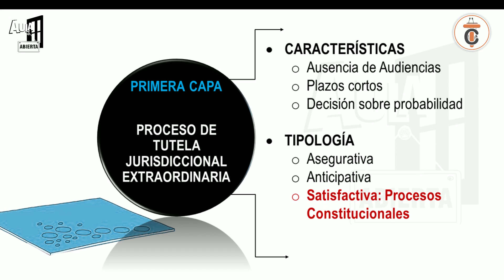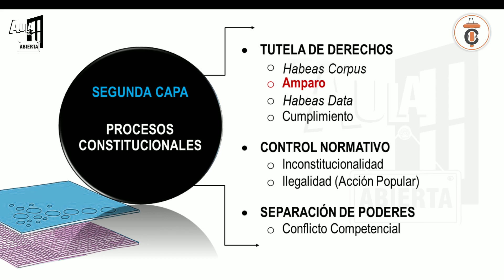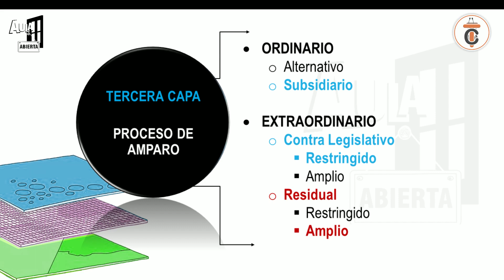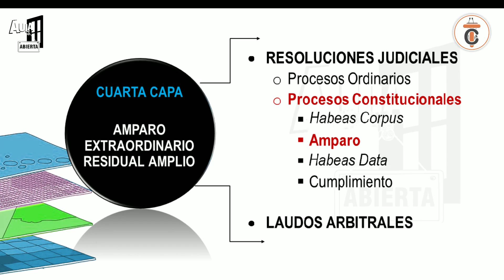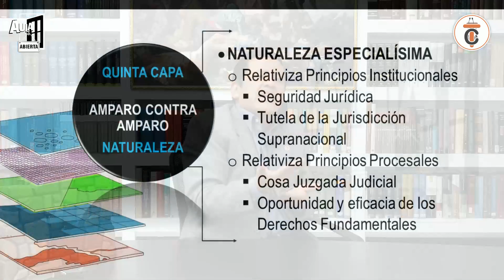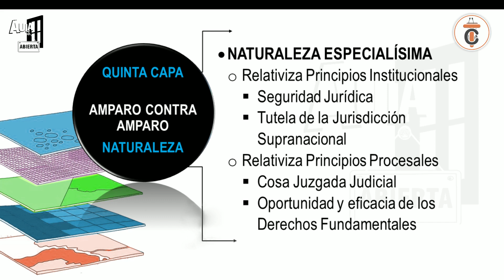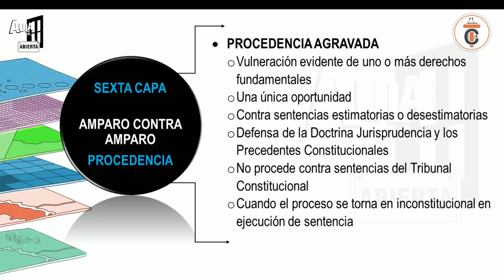El Amparo contra Amparo: Método Estratigráfico Egacal - Aula Abierta # 15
El Amparo contra Amparo es una de las instituciones más complejas del Derecho Procesal en general y del Derecho Procesal Constitucional en particular. Por ello, el abordaje de su estudio necesita de una estrategia diferente para poder entenderla en toda su dimensión. En la presente entrega, desarrollamos el "Método Estratigráfico" que aplicamos en Egacal para el estudio y análisis de instituciones complejas.

🔴𝐏𝐀𝐑𝐀 𝐂𝐎𝐍𝐒𝐔𝐋𝐓𝐀𝐒
📌⚖𝐂𝐮𝐫𝐬𝐨𝐬 𝐄𝐬𝐩𝐞𝐜𝐢𝐚𝐥𝐢𝐳𝐚𝐝𝐨𝐬 𝐲 𝐚𝐬𝐞𝐬𝐨𝐫í𝐚𝐬 𝐚𝐜𝐚𝐝é𝐦𝐢𝐜𝐚𝐬